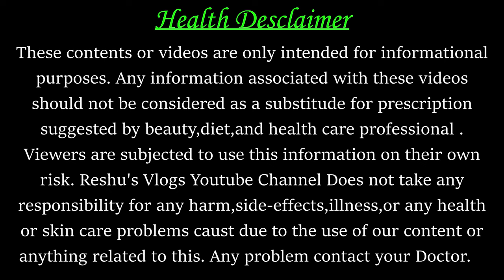Pregnancy Me Bra Pehne Ya Nahi l प्रेगनेंसी में ब्रा पैंटी पहनना चाहिए या नहीं l Undergarments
Pregnancy Me Bra Pehne Ya Nahi l प्रेगनेंसी में ब्रा पैंटी पहनना चाहिए या नहीं l Undergarments During Pregnancy
Friends aaj ke is video me maine pregnancy ke dauran bra ya panty pehenna chahiye ya nahi..pregnancy me bra panty kis mahine se nahi pehenna chahiye ke bare me bataya hai..